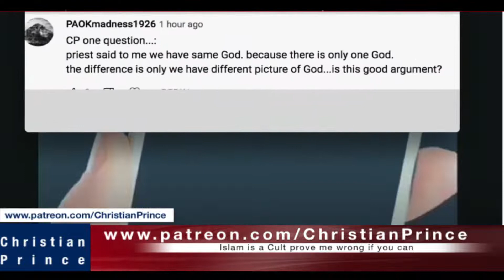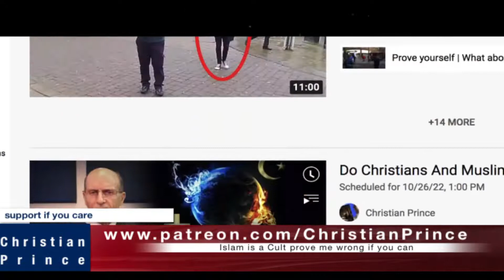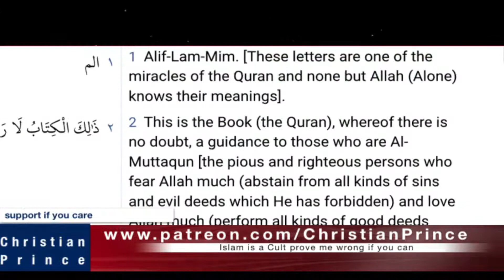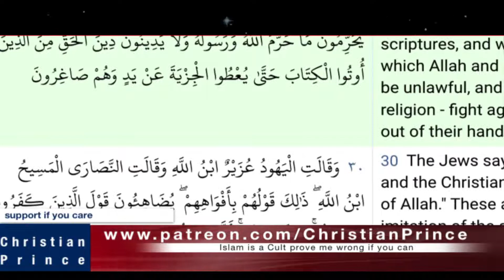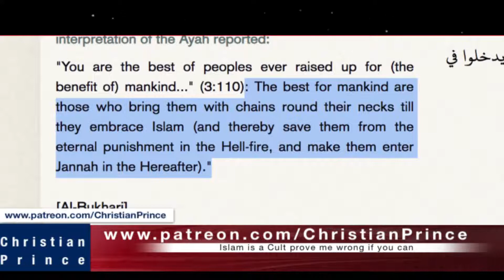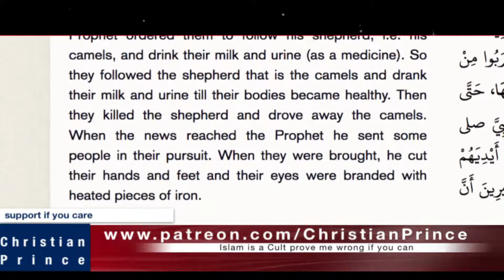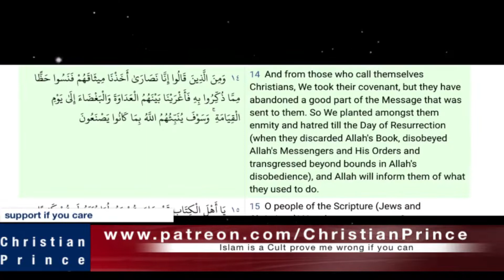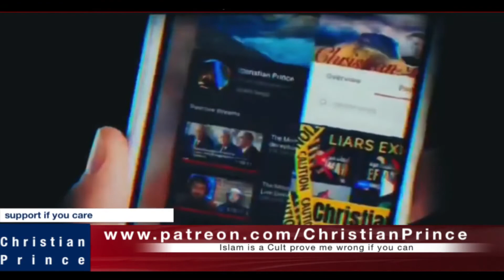Do Christians And Muslims Worship The Same God Christian Prince